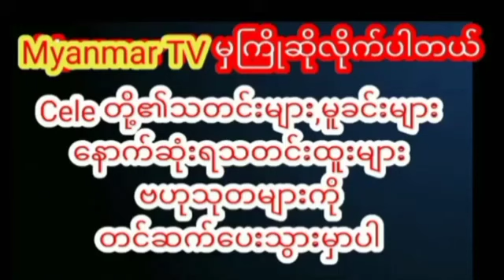မတော်တဆမှုတခုကြောင့် မျက်လုံးထိခိုက်သွားကြောင် ဝမ်းနည်းစွာပြောပြလာတဲ့ သရုပ်ဆောင် ကျော်ထက်အောင်cele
မတော်တဆမှုတခုကြောင့် မျက်လုံးထိခိုက်သွားကြောင် ဝမ်းနည်းစွာပြောပြလာတဲ့ သရုပ်ဆောင် ကျော်ထက်အောင်myanmarcelenews